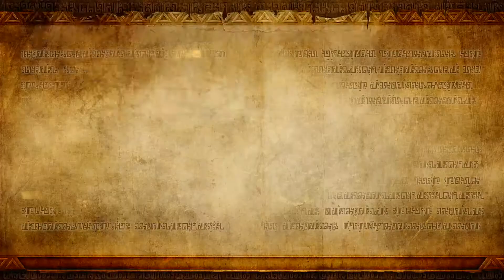Hyrule Warriors DLC (Wii U) - 100% Walkthrough - Stage 23 - Valley of Sheers (Darkness Falls)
The Legend of Zelda: Hyrule Warriors (DLC) - 100% Walkthrough Part 23 - Valley of Seers - Darkness Falls includes Stage 23: Valley of Seers, its collectibles and the boss battles against Gohma (2x) Wizzro, Manhandla and Gaondorf. Zelda: Hyrule Warriors is available only for Wii U. I'll be going for 100% in this walkthrough.

It's very likely I'll also be making 100% guides for this.
I'll also try show off any extras the game has, including DLC.

0:00 Hyrule Warriors (DLC) Stage 23: Valley of Seers (Darkness Falls)

The DLC stages have no collectibles (Gold Skultulla, Heart Piece & Heart Container), so nothing to note here.

This gameplay is from the "Master Quest" (Cia's Tale) DLC pack.